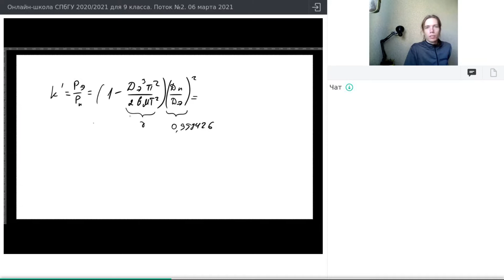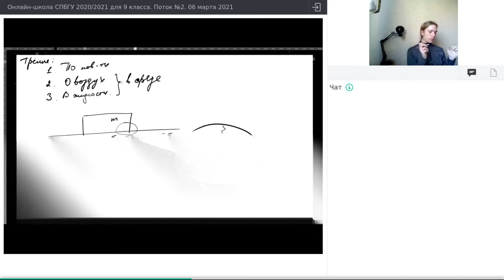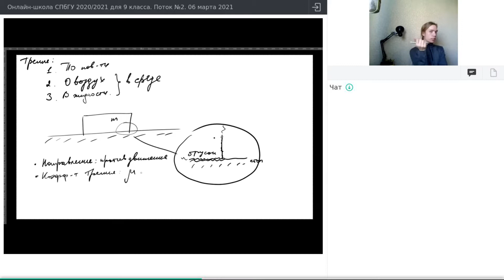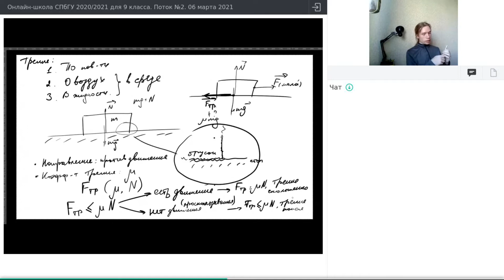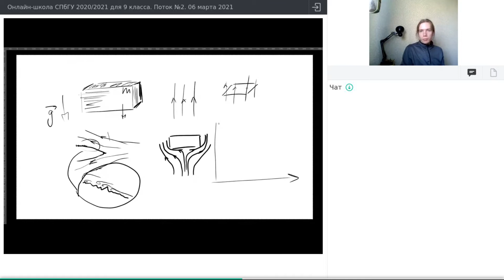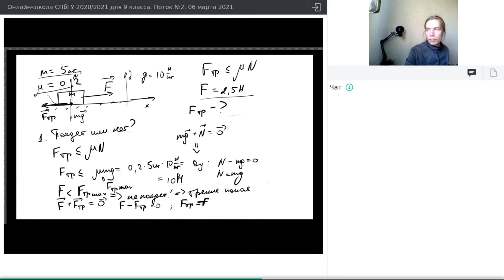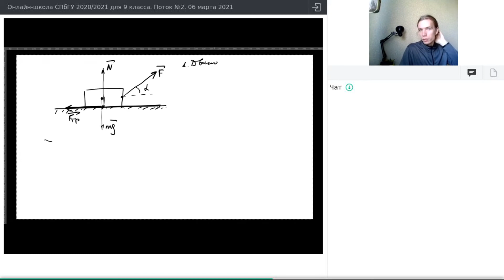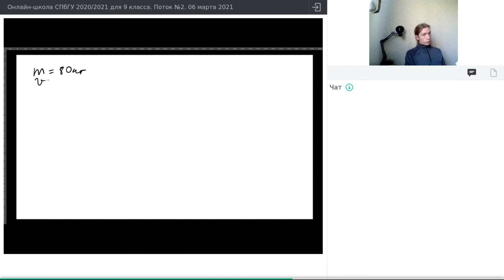Онлайн-школа СПбГУ 2020/2021. 9 класс. Физика. 06 марта 2021